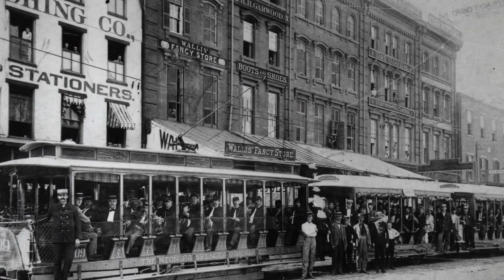Olmsted's Last Great Park: Cadwalader in Trenton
Frederick Law Olmstead’s parks transformed cities across America, including his last major design: Cadwalader Park in Trenton, New Jersey. State of the Arts explores the park's history, and the efforts to restore it. Olmsted's great contribution to landscape architecture and his signature motifs are discussed.

Produced by Ilene Dube for State of the Arts.